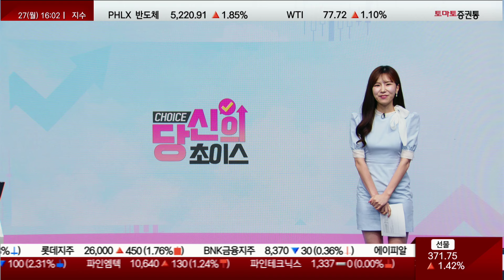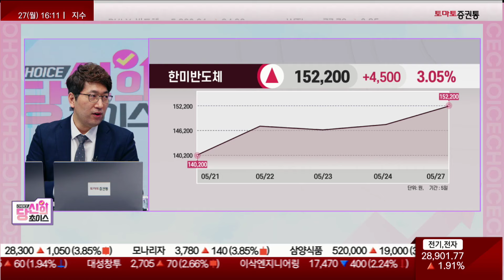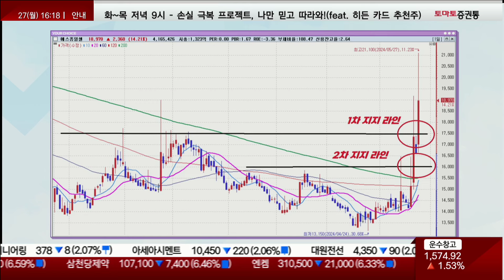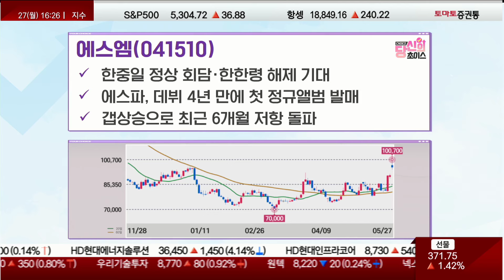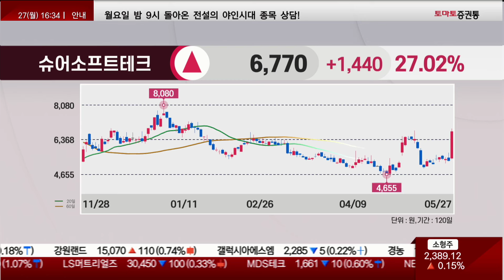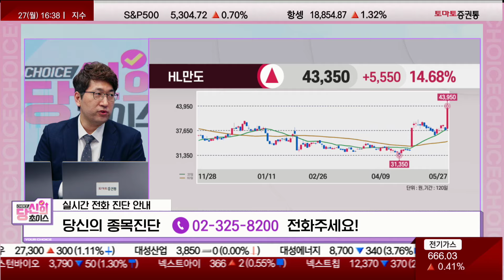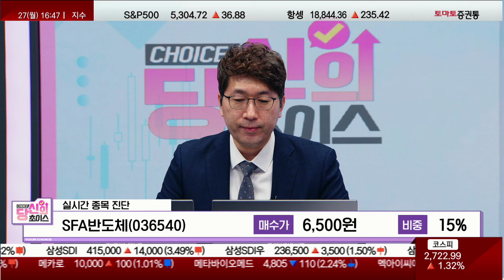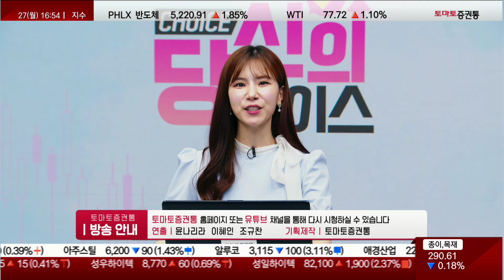원전주 지금 사야할 때? 앞으로 상승 모멘텀 더 남아있는 원전주는 '이것' (피엔티 / 슈어소프트테크 / 한전산업 / SFA반도체)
■ 당신의 초이스 (월~금, 16:00~17:00)
■ 진행 : 이윤지
■ 출연 : 조성일 본부장(대범이노베이션)
□ 오늘장 초이스
· 원전
- TOP5 : 한신기계 / 우리기술 / 두산에너빌리티 / 한전기술 / 비에이치아이
- 두산에너빌리티, 뉴스케일파워 50조 규모 SMR건설 수주
- '30조 잭팟' 체코 원전 수주 총력전…팀코리아 결선 올라
- 유럽·아프리카 넘나드는 'K-원전 세일즈'
- UAE 대통령 첫 국빈방문…"원전·방산 협력 확대"

□ 당신의 초이스 part 1 : 에스퓨얼셀 VS 에스엠
· 에스퓨얼셀(288620)
- 건물, 발전용 연료전지 생산 기업
- AI발 전력 수요, 현대차 수소 공급망 사업 본격화에 단기 급등
- 올해 이익 개선폭↓…건물용 연료전지 외 매출 다각화 필요
- 단기 차익매물 구간, 20일 이동평균선 눌림 시 접근 전략

· 에스엠(041510)***
- 에스파, NCT, 엑소 등 보유한 국내 대표 엔터 기업
- 한중일 정상 회담·한한령 해제 기대
- 에스파, 데뷔 4년 만에 첫 정규앨범 발매
- 갭상승으로 최근 6개월 저항 돌파

□ 당신의 초이스 part 2 : 실시간 종목진단
- 피엔티(137400) / 38,000원 / 50%
- 슈어소프트테크(298830) / 11,000원 / 20%
- 한전산업(130660) / 11,700원 / 10%
- SFA반도체(036540) / 6,500원 / 15%

□ 내일장 초이스
- AI 성장에 전력 수요 급증…관련 테마 지속 관심
- UAE 방한, 한중일 정상 회담 관련 수혜주 단기 공략
- 이번 주 베이지북, PCE 발표로 물가·금리 불확실성
- 개별 종목 장세 지속, 단기·스윙 투자 전략 필요

- 개장 시황
- 급등주 분석